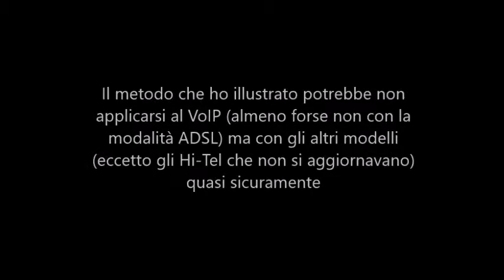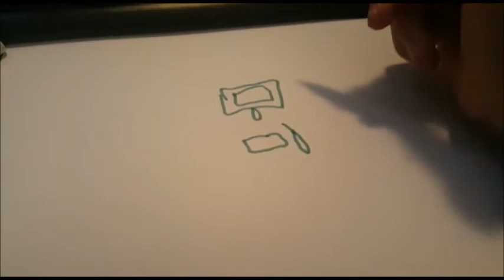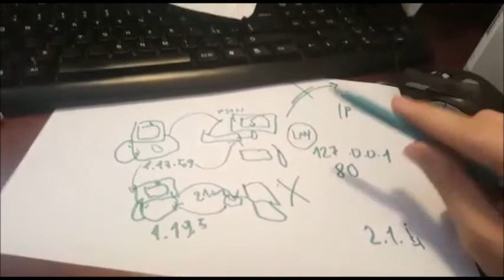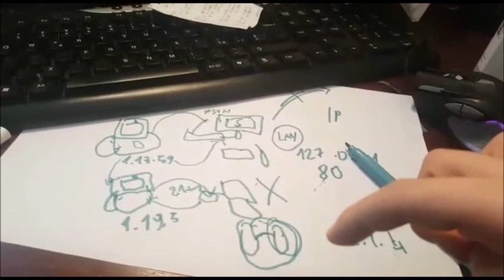Videotelefono Telecom - Come si aggiornava?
In questo video cercherò di ricostruire (nonostante le mie pessime doti di disegno) il procedimento di aggiornamento del Videotelefono Telecom.

Nota: questo procedimento potrebbe NON applicarsi al VoIP (almeno in modalità ADSL) ma con gli altri Videotelefoni (eccetto gli Hi-Tel che non supportavano l'aggiornamento) è quasi sicuramente applicabile.

Buona visione!